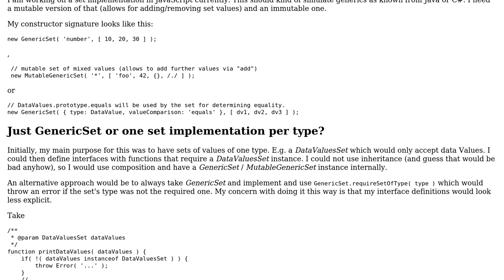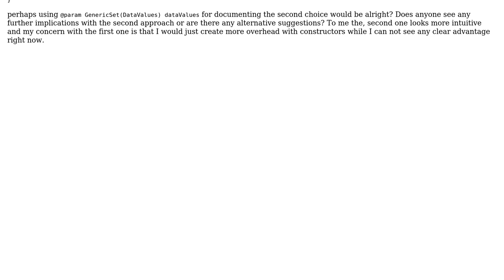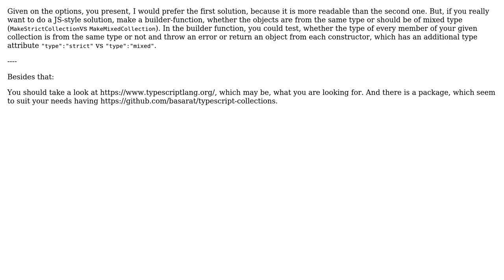Set of specific values implementation vs. using some sort of generic set with advanced checks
Software Engineering: Set of specific values implementation vs. using some sort of generic set with advanced checks

With thanks & praise to God, and with thanks to the many people who have made this project possible! | Content (except music & images) licensed under CC BY-SA | Music | Images & others | With thanks to user Thomas Junk user Hasen user Greg Burghardt user Daniel A. R. Werner and the Stack Exchange Network Trademarks are property of their respective owners. You are responsible for your own actions.